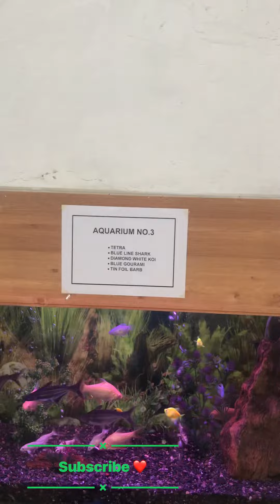Fish Aquarium kids Delight Lahore Zoo Part 7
Fish Aquarium has been included in Lahore Zoo , Mustafa really fascinated by fish ,Another addition in his CoolMoves